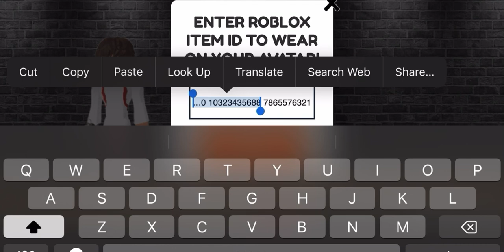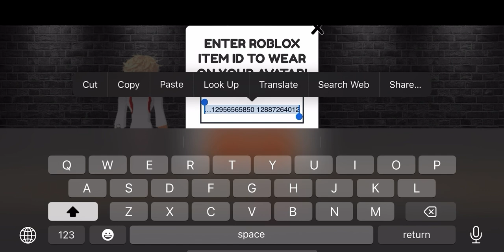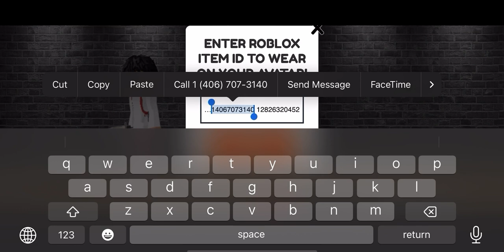BLONDE, BROWN, BLACK, HAIR COMBOS